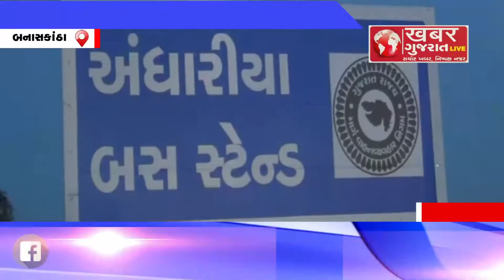બનાસકાંઠા :અંધારિયા ગામનો યુવક યુક્રેનથી પરતફરતા ખુશીનો માહોલ